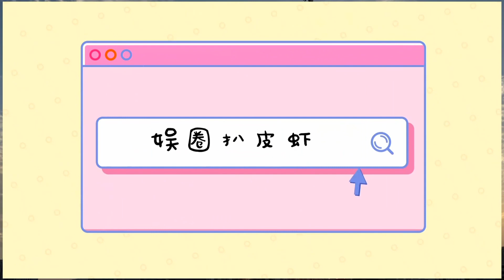電影節：韓庚臉蛋圓潤有福氣，藍盈瑩拍照贏張婧儀，江疏影裙子似桌布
中國電影大數據盛典在湖北荊州舉辦，這次的盛典邀請了不少明星出席，挺熱鬧的。在盛典開始前，主辦方舉辦了一場將紅毯和媒體采訪結合的見面會，讓明星們亮相并接受采訪，在官方直播鏡頭和各家媒體的鏡頭下，他們都暴露了真實的狀態。曾黎現在的狀態是真的好，比年輕時更時尚，更有大美女的風情了。